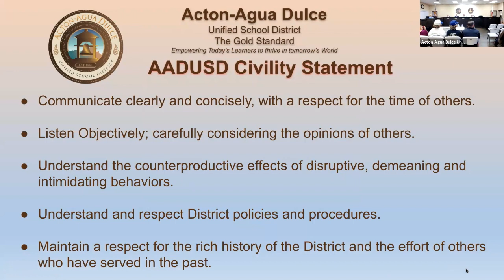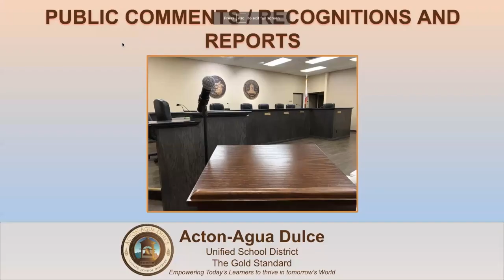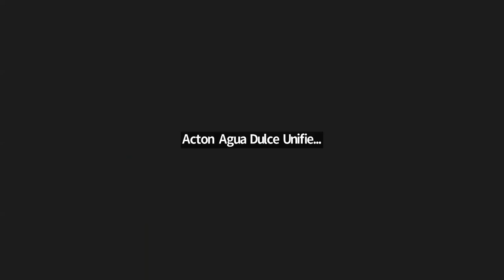Acton Agua Dulce Unified School District Special Board Meeting 08-17-2023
The views expressed by public commenters are their own and their appearance at the meeting does not imply an endorsement of them, their opinions, or any entity they represent by the Acton Agua Dulce Unified School District.